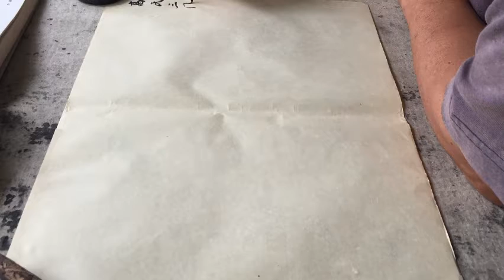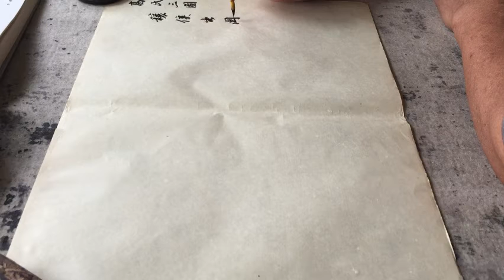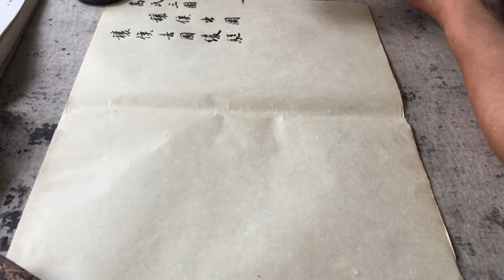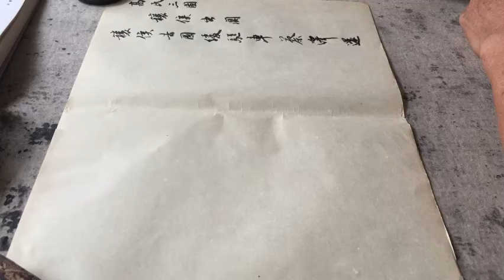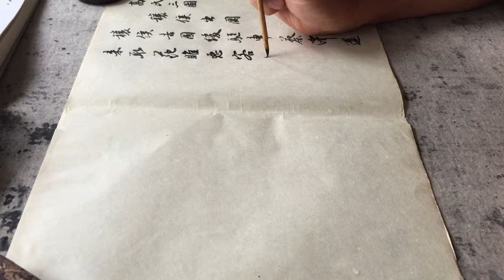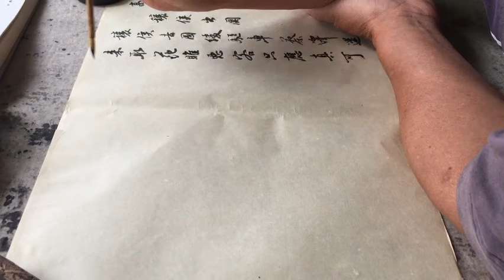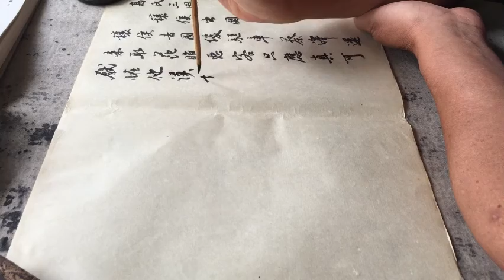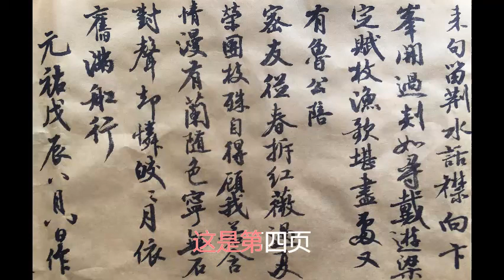米芾苕溪帖现场挥毫 Acting brush writing Mi Fu